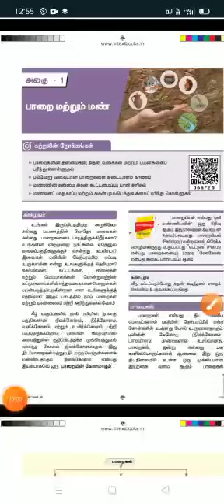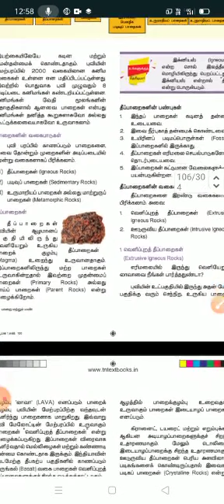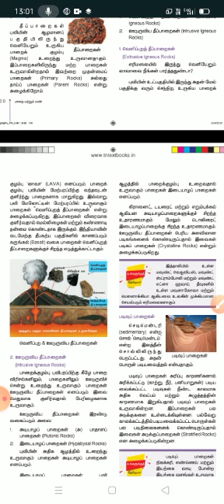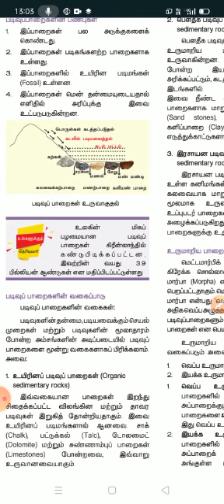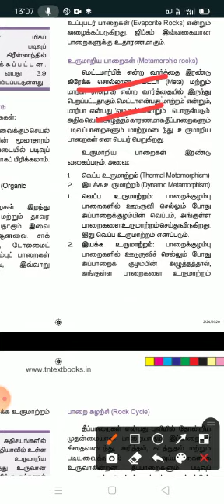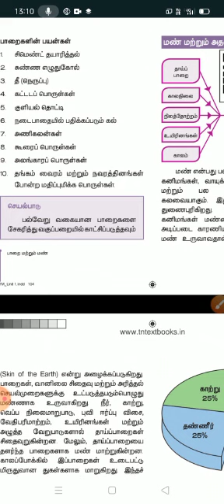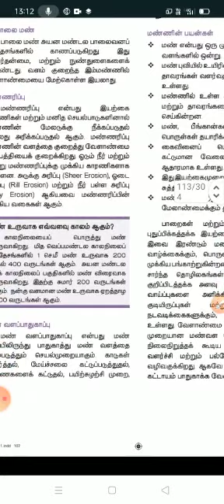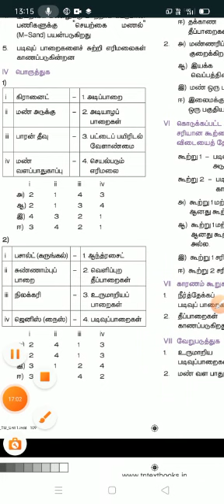NMMS TNPSC TET போட்டித்தேர்வு மாணவர்களுக்கான எட்டாம் வகுப்பு புவியியல் பகுதியிலிருந்து 1MARK